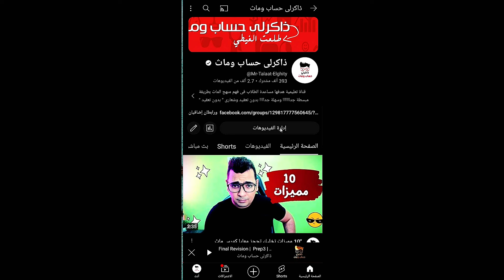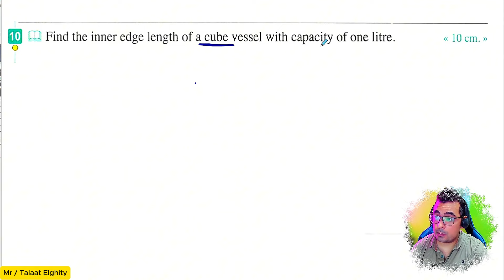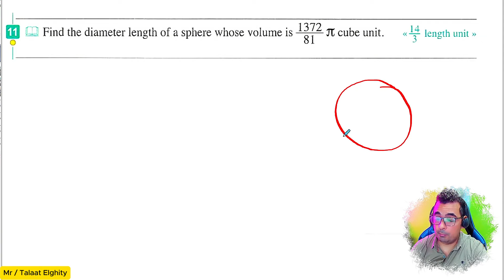Algebra | The cube root | prep 2 | 1st term 2025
Prep_ 2_ first_ term_